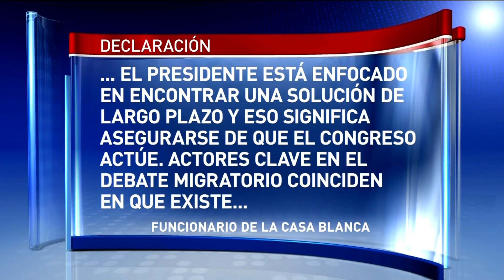Obama busca apoyo de la Cámara Baja para Reforma Migratoria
El Presidente Obama busca aprobar por fin la esperada Reforma Migratoria sin emitir una orden ejecutiva.
Despierta América con las más recientes noticias y lo mejor del entretenimiento: chismes, juegos, concursos, consejos útiles e invitados especiales. Presentado por: Karla Martinez, Satcha Pretto, Alan Tacher, Johnny Lozada, Ana Patricia y William Váldez.